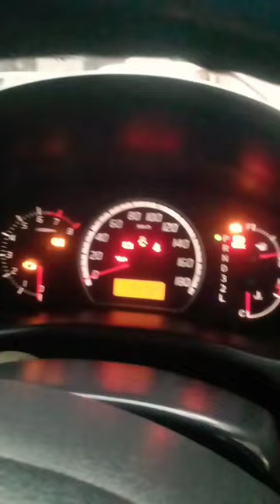Suzuki Swift metre#shorts